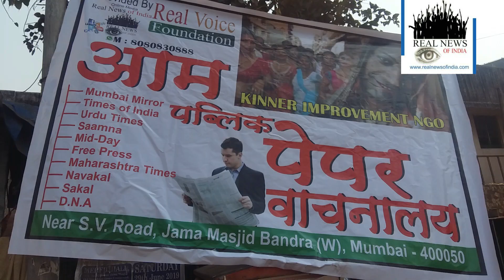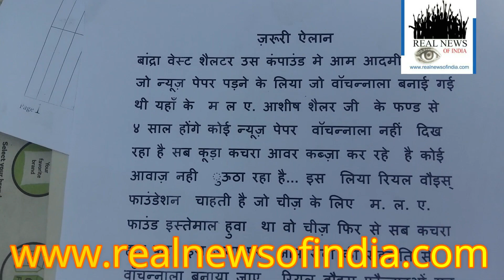Real Voice Foundation Helping for Paper Library Issue..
Real Voice Foundation Helping for Paper Library Issue. CH Compound near s.v road jama masjid bandra west..